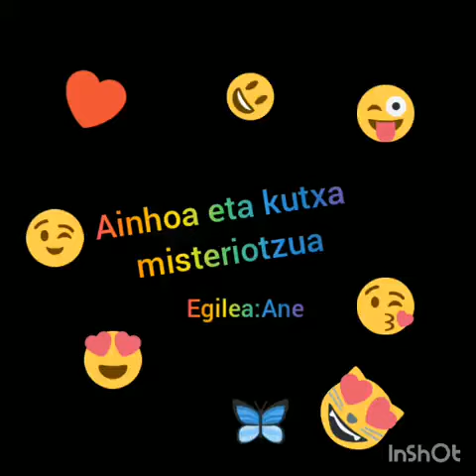ANE Txina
3.maila Larrabetzuko Eskola